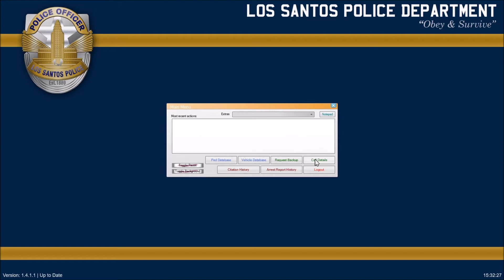LSPDFR!!! IN GTA!!! Zu viele Verbrechen